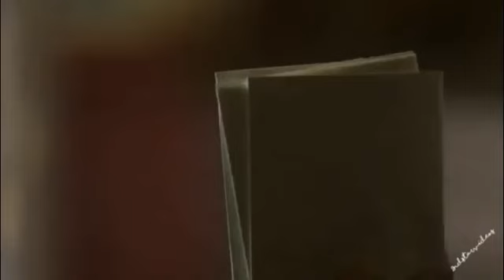105 Juana Ines and Maria Luisa